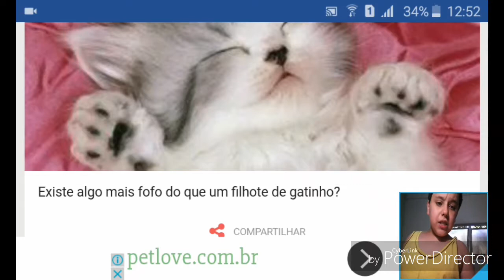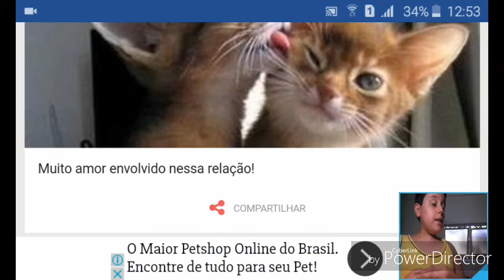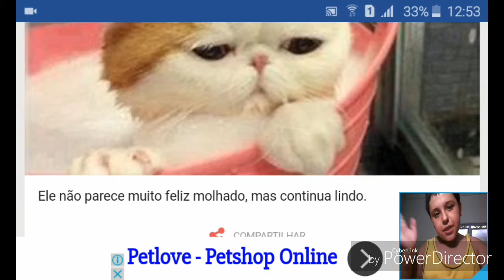Vc gosta de gatos?(gatos fofos)